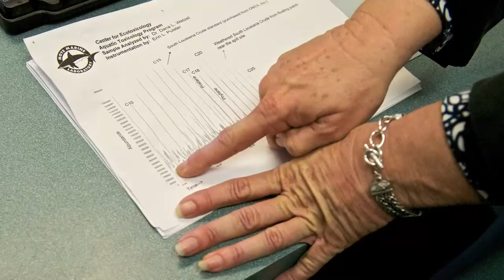Wetzel Profile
Dr. Dana Wetzel, a co-PI from the C-IMAGE Consortium from Mote Marine Laboratory sits down with David Levin to talk about her interests and research.